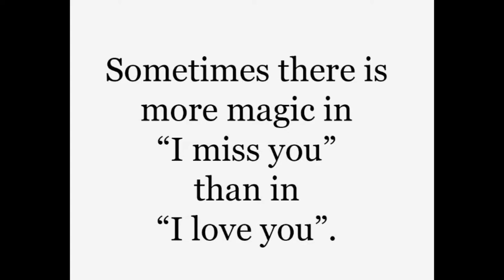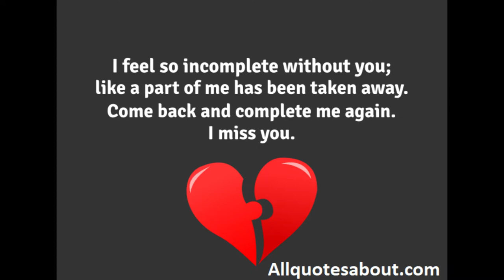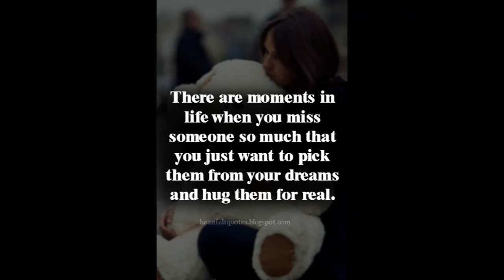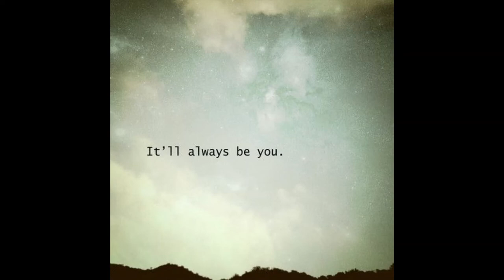Jokhon Nirobe Dure by Shohor | Cover | Tanumita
The song that aptly captures the emotion of missing your loved ones...